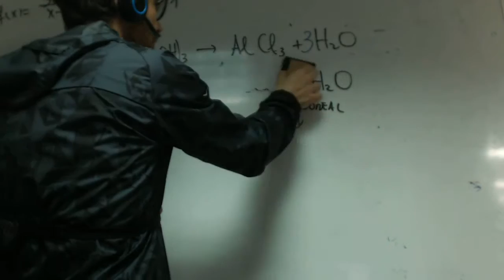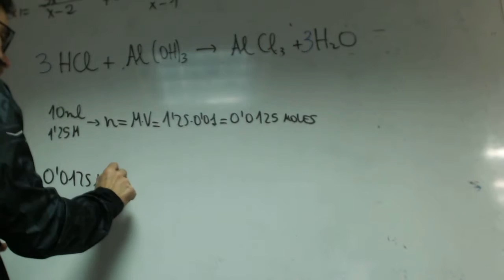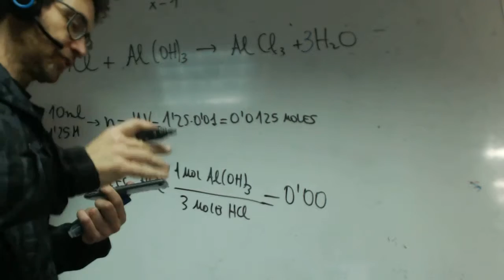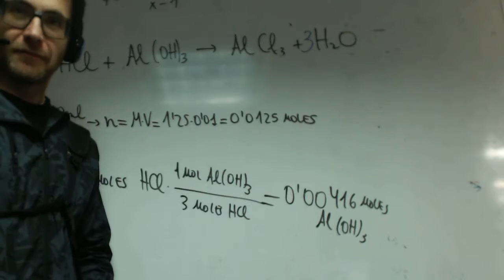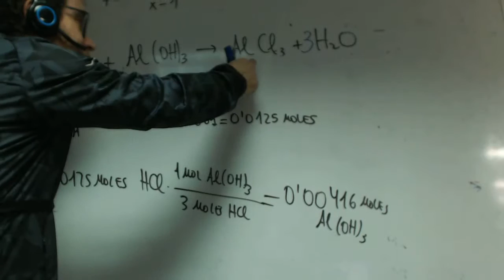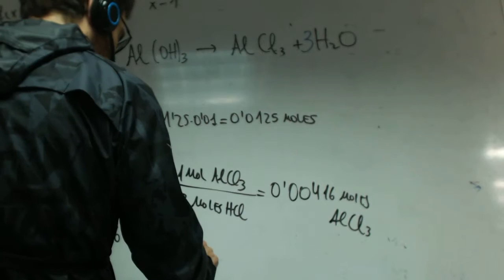Estequiometria Problema 01 Franmanela Quimica 1 Bachillerato Academia Usero Estepona